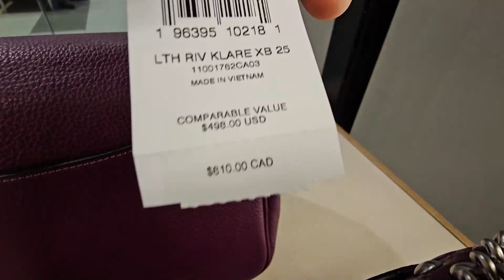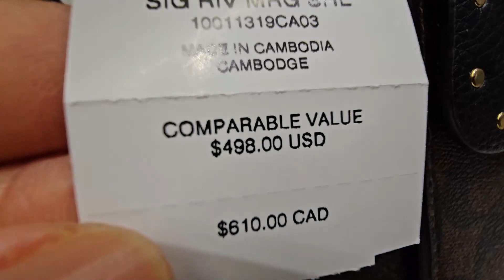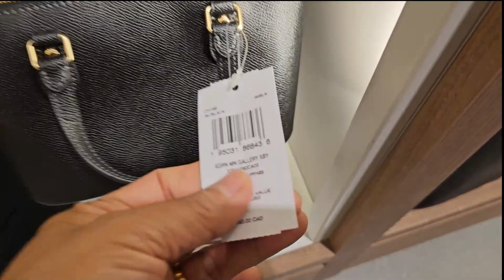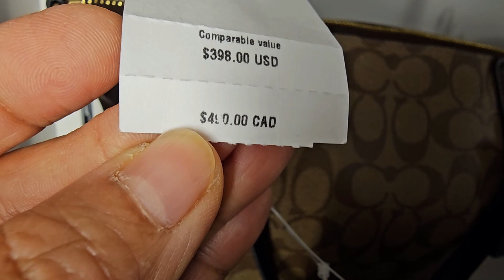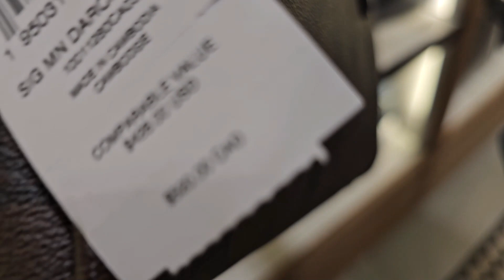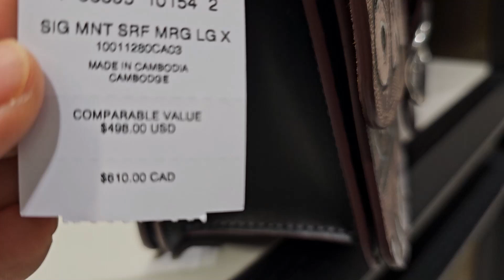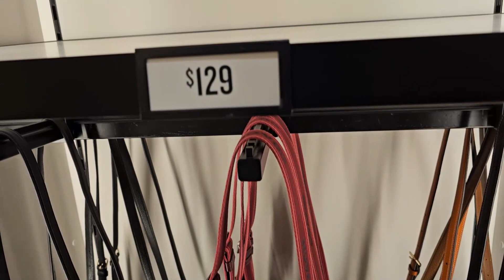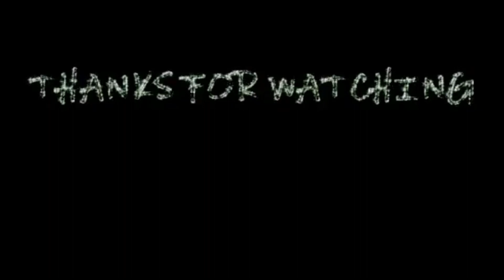👜COACH OUTLET~ NEW ARRIVALS~ SALES~ CLEARANCE~ BAGS~ WALLET😍 & MORE! LET'S BROWSE‼️